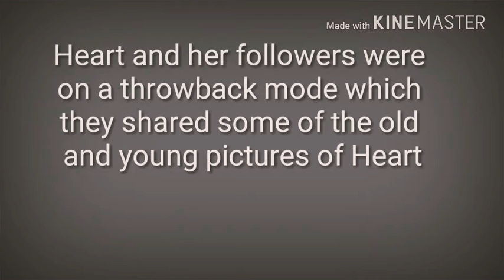HEART EVANGELISTA SHARED HER THROWBACK PICTURES!GANDA TALAGA!